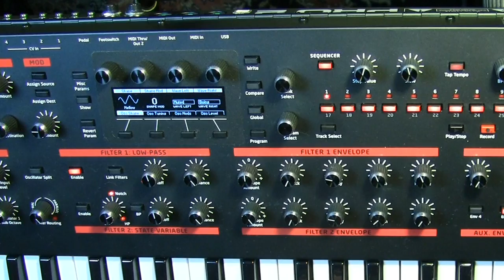The Dave Smith Pro 2- Sequencer Examples 4 and 5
Here are two more sequences used to demonstrate Pro 2 sequencer and synthesizer functionality.

Did this series of videos help or inspire you?